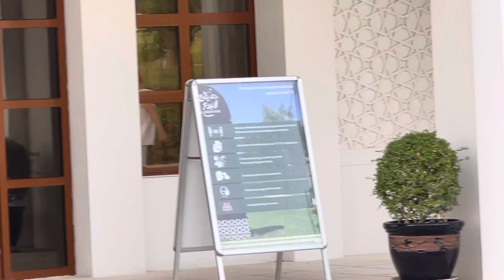lakaw lakaw sa bundok